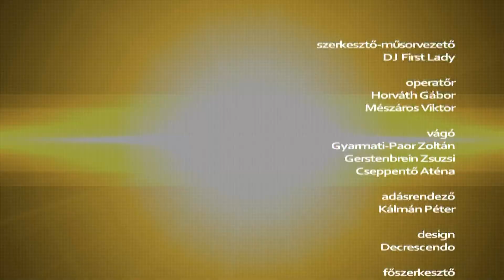Arany Korszak Retro Sztárparádé 2019.02.21. – hatoscsatorna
Vendégek: Benkő László - zenész (Omega)
                    Orbán Johnny  - humorista
                    Horváthy Zsolt "Csutka"  - zenész (Hangária)
Műsorvezető: DJ First Lady